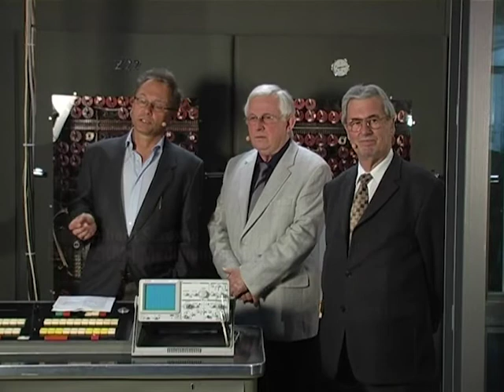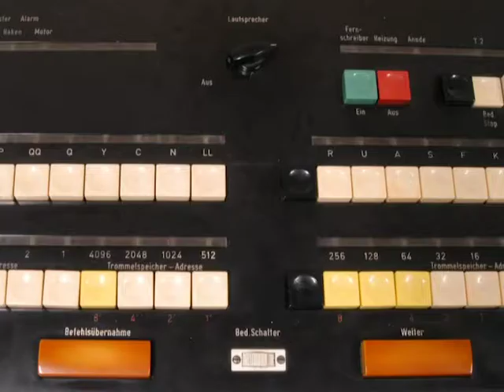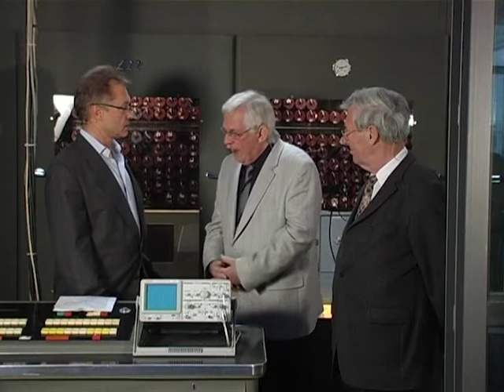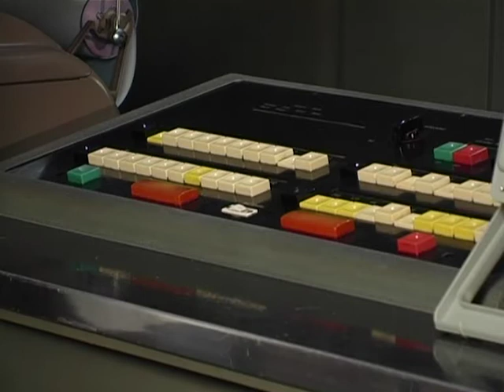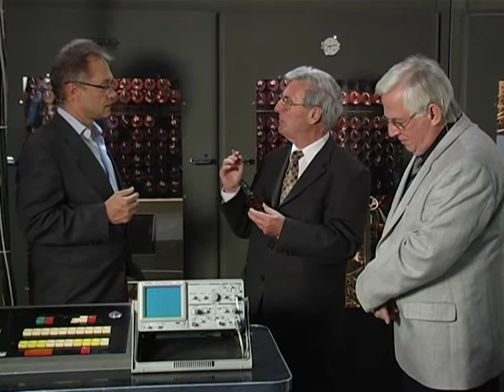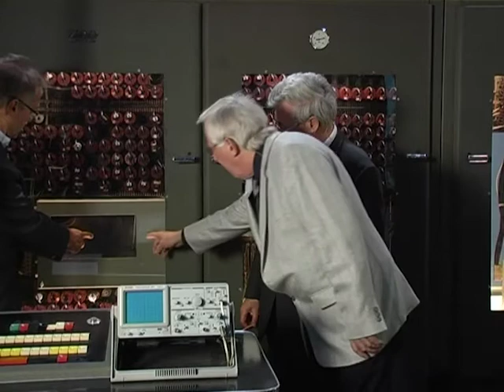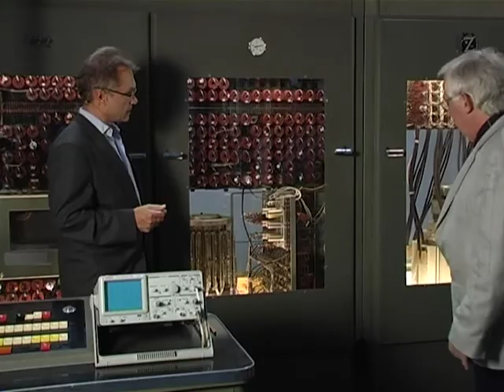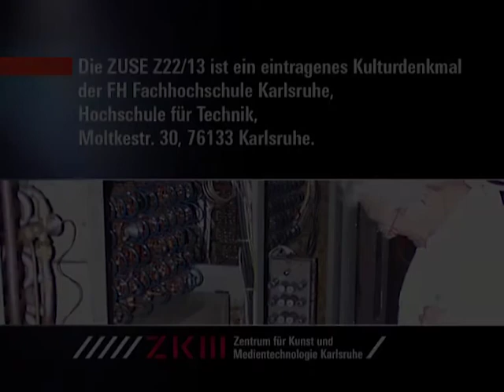Die Funktionsweise der ZUSE Z 22 / 13 ZKM | Karlsruhe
Dr. Bernhard Serexhe im Gespräch mit den Zuse-Experten Helmut Kammerer und Hans Baumann.

Videodokumentation:

ZKM | Videostudio

Kamera: Moritz Büchner, Christina Zartmann
Schnitt: Vanessa Wink